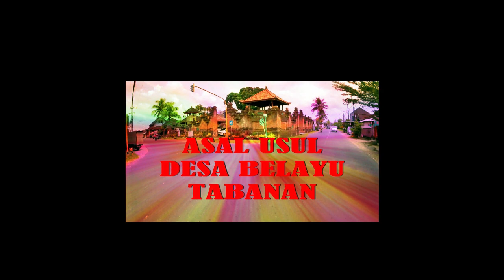Asal Usul Arya Kenceng Tegeh Kori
Kanal Bali Jani ~ Kisahnya berawal dari acara sidang di balairung istana yang dihadiri oleh para Arya dan Menteri. Pada saat itu tampak Arya Kenceng memakai sumpang bunga cempaka wilis, bunga yang sebenarnya hanya boleh digunakan oleh Dalem Sri Kresna Kepakisan. Karena telah melakukan pelanggaran, maka Arya Kenceng mendapat hukuman.

Dan hukuman yang dijatuhkan kepadanya adalah turun dari kedudukannya sebagai Anglurah Pucangan. Sejak saat itu Arya Kenceng menjadi Kepala Pemeliharaan Istana. Dengan demikian ia harus tinggal di istana dan meninggalkan anak serta istrinya di Buahan, Tabanan.

Sebagai abdi Dalem, Arya Kenceng sangat akrab dengan putra Dalem yang baru bisa merangkak. Suatu ketika, saat Dalem sedang bersidang di Balairung, putra Dalem yang diasuh oleh Arya Kenceng, tanpa sepengetahuannya, merangkak ke balairung mendekati Dalem dan kemudian naik ke bahu Dalem yang sedang memimpin sidang.

Dalem Sri Kresna Kepakisan sangat marah kepada Arya Kenceng yang telah alfa dalam mengasuh putranya. Gara-gara kejadian itu, Dalem lantas menyerahkan putranya kepada Arya Kenceng untuk dijadikan anak angkat dan diberi gelar Arya Kenceng Tegeh Kori. Arya Kenceng malah senang. Selain mendapatkan seorang putra yang dipersaudarakan dengan putranya sendiri, yakni Arya Ngurah Tabanan, ia juga dibebaskan dari hukumannya.

Seiring berjalannya waktu, jalinan persaudaraan antara Arya Kenceng Tegeh Kori dan Arya Ngurah Tabanan semakin akrab. Akan tetapi, setelah Arya Ngurah Tabanan berumah tangga terjadi kesalah pahaman. Oleh karena istri Arya Ngurah Tabanan terlalu dekat dengan Arya Kenceng Tegeh Kori, Arya Ngurah Tabanan jadi sangat cemburu dan lantas membunuh istrinya.

Karena merasa tidak enak atas kejadian itu, Arya Kenceng Tegeh Kori serta-merta pergi menuju Songan, Kintamani. Di sana ia lalu bersemadi. Dalam semadinya ia didatangi oleh Dewi Danu yang kemudian menganugerahinya peti tempat kinangan dari perunggu, dan juga kesaktian untuk memperkecil diri, agar bisa masuk ke dalam peti kinangan itu.

Ada pula pesan Dewi Danu, bahwa Arya Kenceng Tegeh Kori kelak akan menjadi junjungan. Dan ia disarankan untuk berjalan menuju Tonjaya atau Tonja yang merupakan wilayah kekuasaan Pasek Bendesa dan saudara-saudaranya.

Ketika Arya Kenceng Tegeh Kori sampai di tempat itu, Pasek Bendesa dan saudara-saudaranya sedang meyelenggarakan upacara Dewa Yadnya. Adapun saudara-saudara Pasek Bendesa adalah: Pasek Gaduh, Pasek Dangka, Pasek Kebayan, Pasek Ngukuhin, Pasek Salahin dan Pasek Tangkas. Disebutkan bahwa mereka itu tidak memiliki raja.

Karena hari sudah larut malam dan sepi, maka Arya Kenceng Tegeh Kori meletakkan peti kinangannya di atas kori pemedal mrajan Pasek Bendesa. Setelah itu ia duduk bersemadi, mengecilkan diri dan lantas masuk ke dalam peti kinangan.

Besok paginya peti kinangan itu ditemukan oleh Pasek Bendesa dan saudara-saudaranya. Mereka tertegun dan heran melihat manusia kerdil yang tiba-tiba keluar dari dalam peti kinangan itu. Begitu manusia kerdil itu menapak di tanah, ia seketika membesar seperti semula.

Kemudian terjadilah percakapan di antara mereka. Dari percakapan itu, Pasek Bendesa dan saudara-saudaranya jadi tahu, bahwa manusia kerdil itu adalah putra Dalem Sri Kresna Kepakisan. Akhirnya, atas restu Dalem, maka diangkatlah Arya Kenceng Tegeh Kori sebagai raja junjungan Pasek Bendesa dan saudara-saudaranya di Negara Badung, dengan gelar Sira Arya Kenceng Tegeh Kori.